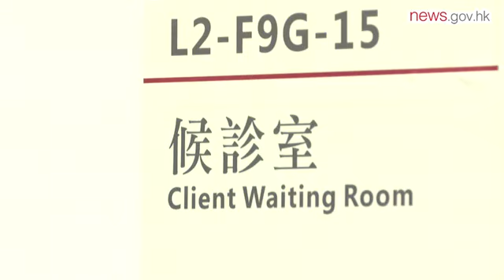CE tours XRL health checkpoint (3.1.2020)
Chief Executive Carrie Lam today visited the West Kowloon Station of the Guangzhou-Shenzhen-Hong Kong Express Rail Link to inspect health surveillance measures taken there in response to the cluster of pneumonia cases detected in Wuhan.